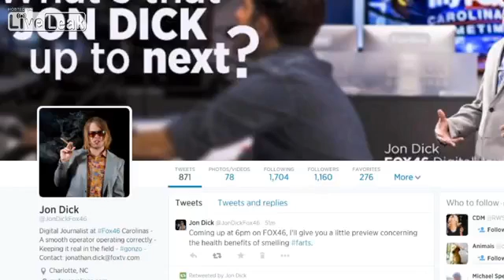Is Smelling Farts Good for Your Health?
sniff sniff. new study out of the United Kingdom says that smelling farts could help reduce the risk of cancer and other chronic diseases.Researchers

 at the University of Exeter claim that smelling small amounts of

hydrogen sulfide, which gives farts that rotten egg smell, can help keep

 your cells healthy.The study can be found in the journal, ‘Medical Chemistry Communications.'